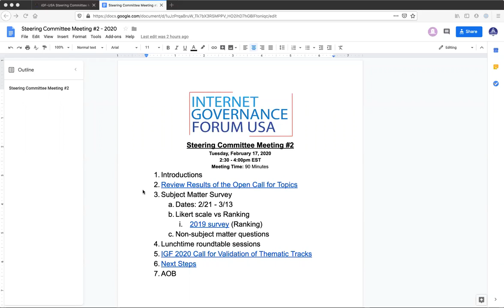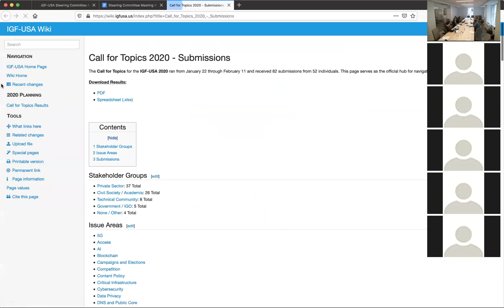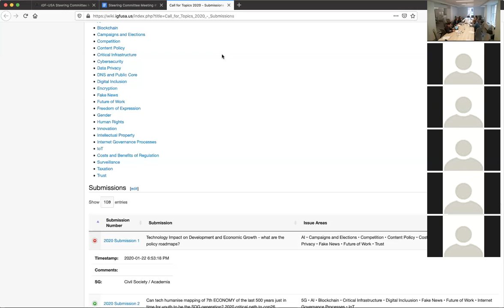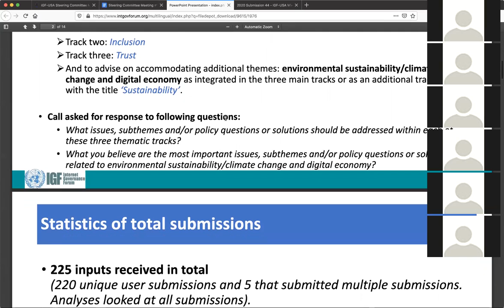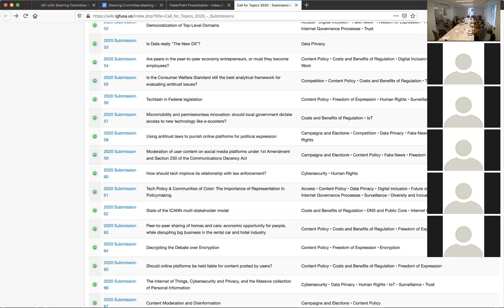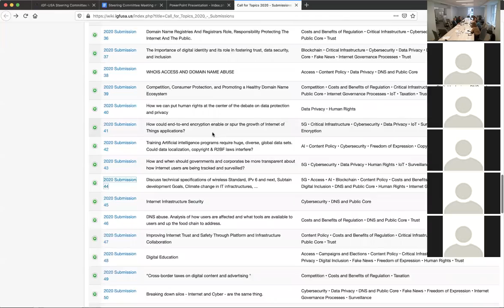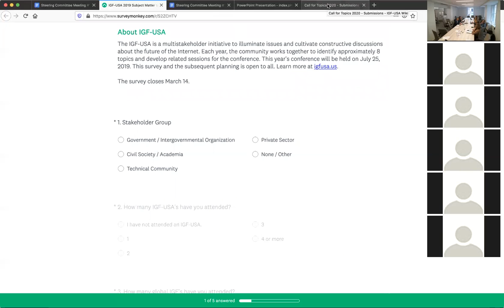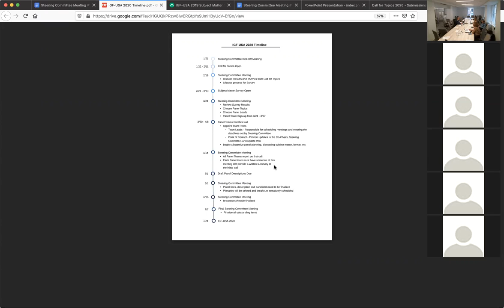IGF USA 2020 Steering Committee Meeting 2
IGF-USA 2019 - Washington DC - July 24 2019